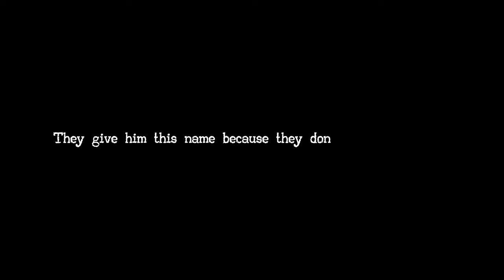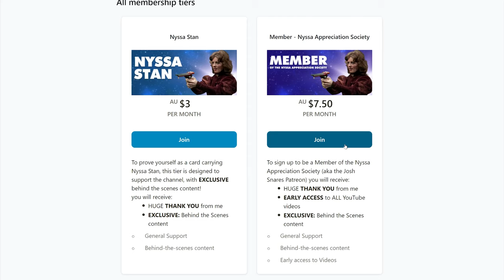Doctor Who 2023 and BEYOND - Future of the Channel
"Life depends on change and renewal."✨

I'm back on YouTube - for real this time. New WEEKLY videos, coming to the Official Josh Snares YouTube channel, starting NEXT WEEK!

Doctor Who clips are owned by the BBC, and music licensed from Motion Array

Thanks for being nice to me :)